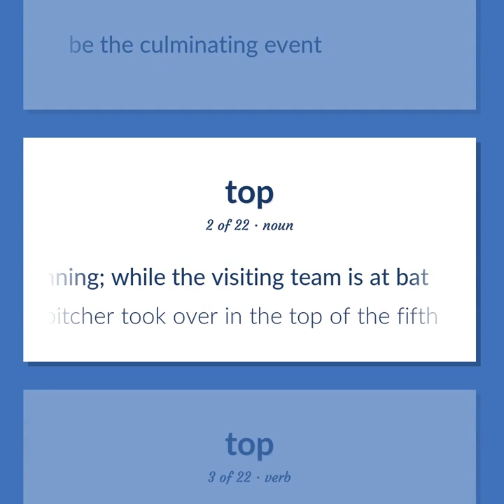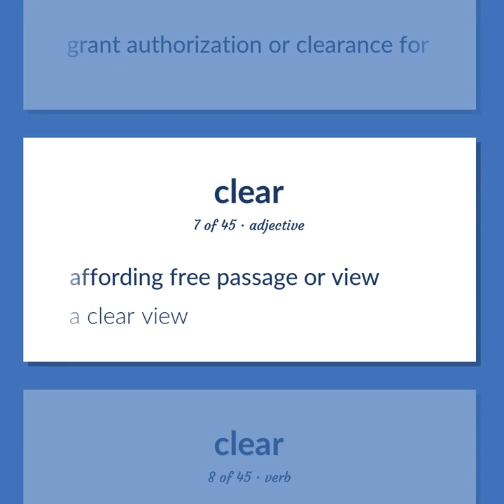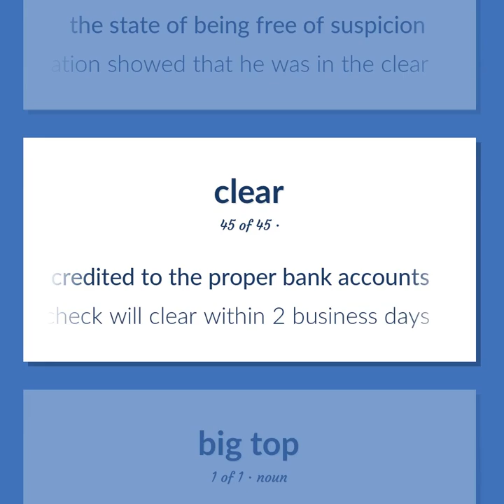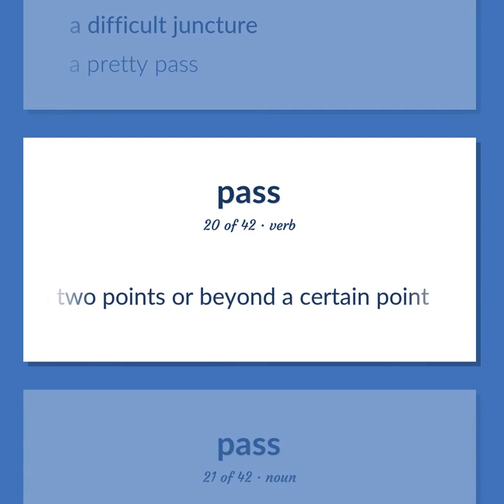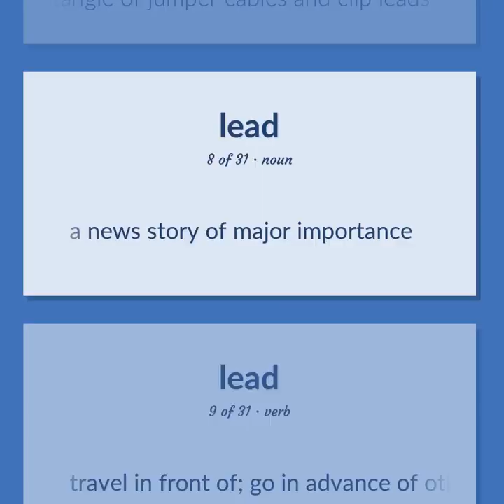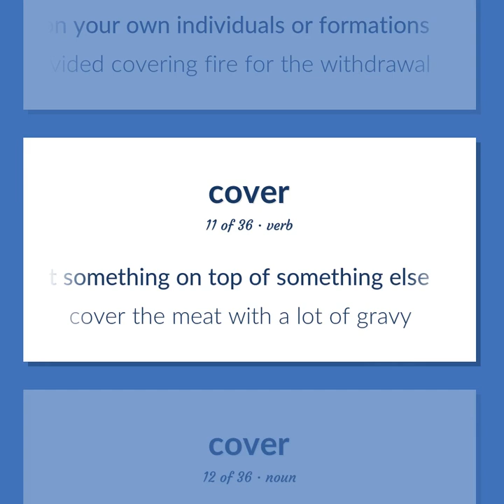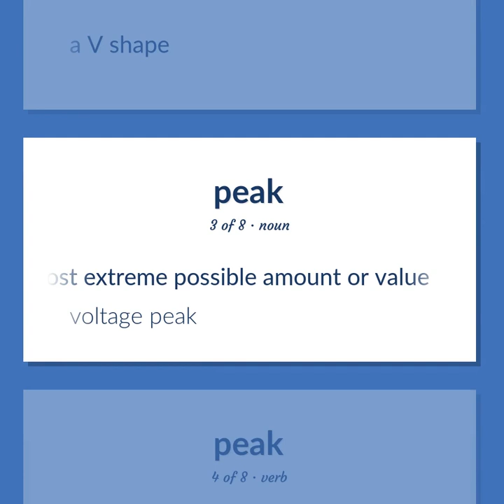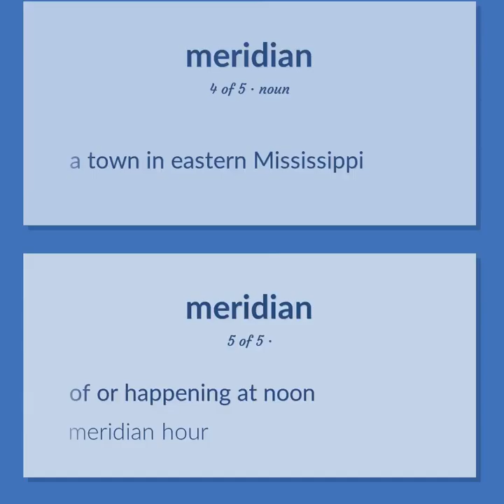Top - 282 English Vocabulary Flashcards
TOP meaning. Following our free educational materials, you learn English in a great way with ease and efficiency.